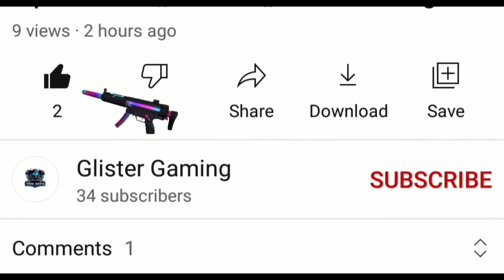iQOO Neo 7 Call Of Duty Mobile Gameplay Test|iQOO Neo 7 Cod Mobile Test|iQOO Neo 7 Cod Mobile Gaming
* Device -iQOO Neo 7 5G
* 3 finger